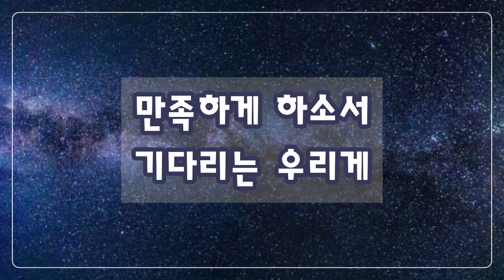[낮은코드 반주] (D코드) 새찬송가 184장 (통 173장) 불길 같은 주 성령 Come, Thou Burning Spirit, Come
1. 불길 같은 주 성령

간구하는 우리게

지금 강림하셔서

영광 보여주소서

성령이여 임하사

우리 영의 소원을

만족하게 하소서

기다리는 우리게

불로 불로

충만하게 하소서

2. 주의 제단 불 위에

우리 몸과 영혼과

우리 가진 모든 것

지금 바치옵니다

성령이여 임하사

우리 영의 소원을

만족하게 하소서

기다리는 우리게

불로 불로

충만하게 하소서

3. 모든 것 다 바치고

비고 빈 내 마음에

성령 충만하도록

주여 채워주소서

성령이여 임하사

우리 영의 소원을

만족하게 하소서

기다리는 우리게

불로 불로

충만하게 하소서

4. 구속하신 주께서

약속하신 성령을

믿고 간구하오니

지금 내려주소서

성령이여 임하사

우리 영의 소원을

만족하게 하소서

기다리는 우리게

불로 불로

충만하게 하소서

아멘

1.Come, Thou burn-ing Spir-it, Come;

Lo! We stretch our hands to Thee;

From the Fa-ther and the Son

Let us now Thy glo-ry see.

Come, O Come great Spir-it, Come!

Let the might-y deed be done!

Sat-is-fy our souls' de-sire!

Now we trust Thee for the fire;

Fi-re, fi-re; fill us with Thy ho-ly fire!

2.On the al-tar now we lay

Soul and bod-y, mind and will;

All the e-vil pas-sions slay,

Come and ev-ery cor-ner fill.

3.Now the sac-ri-fice we make,

Though as dear as a right eye,

For our bless-ed Sav-ior's sake

Who for us did bleed and die.

4.Now by faith the gift I claim,

Bought for me by blood di-vine,

Through the al Pre-vail-ing name

All the prom-is-es are mine.

A-men.